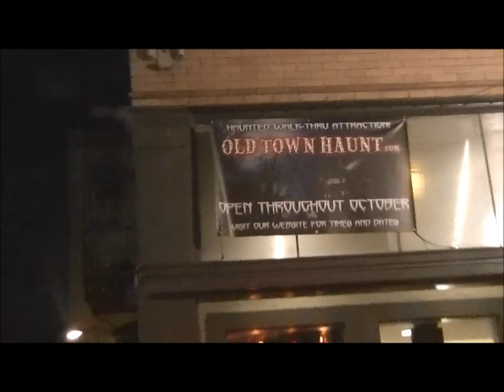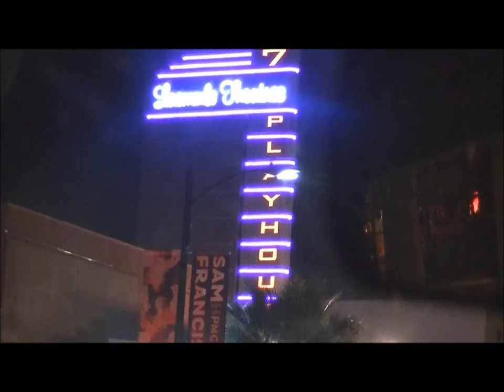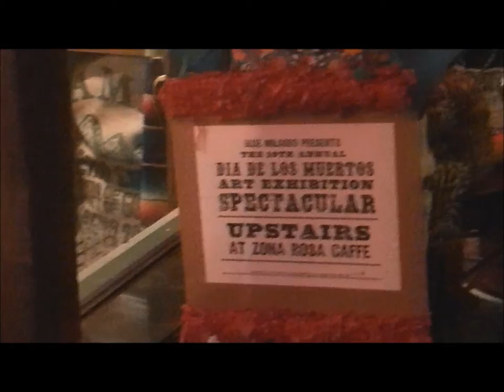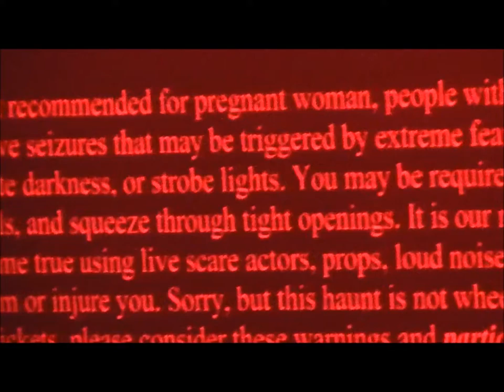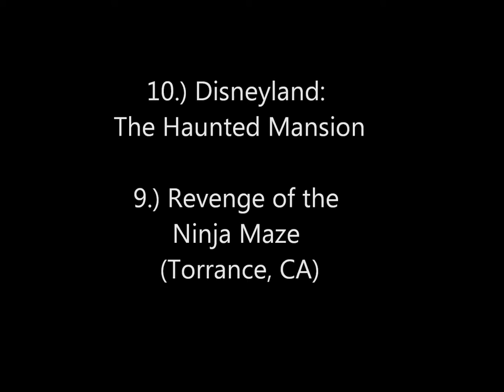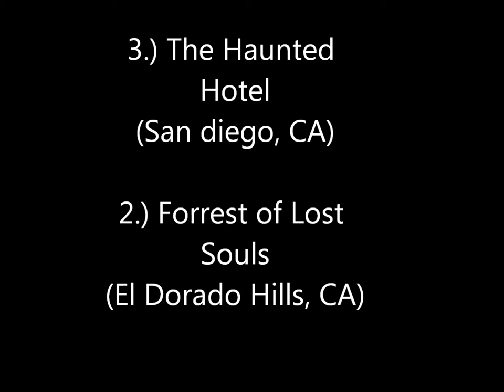Entertaining LA: Halloween Special 2013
Giving you a glipse of Halloween cultures, and festivites.